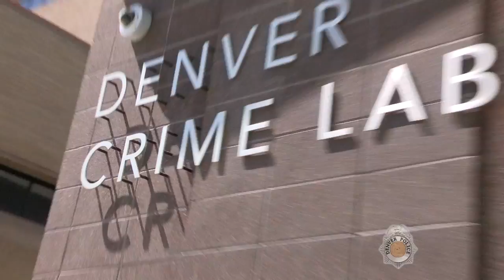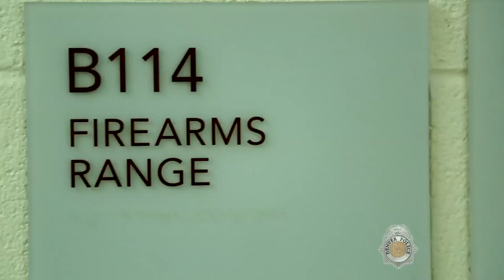Smoking Gun: Inside the Crime Lab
What goes on inside the Denver Police Crime Lab? How do they help determine innocence or guilt? Here's a preview of what's to come on Smoking Gun: Inside the Crime Lab.

Video/Music Credits:
- All file Video courtesy of archive.org
     - The Science Project by Schoolboy
     - The Scientist by Flux Pavilion
     - Biology by Foreverkid (original and STAR MACHINES remix)
     - Weird Science by Too Short (Psymbionic/Wolf remix)